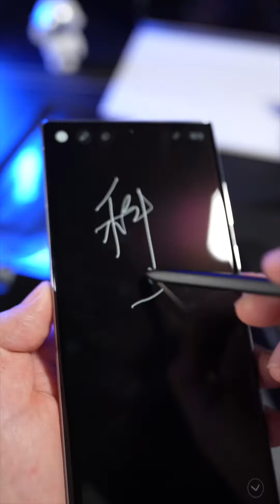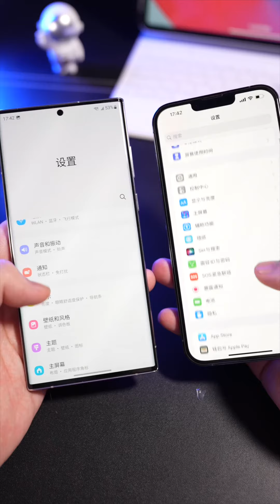Samsung ultra 22 unboxing